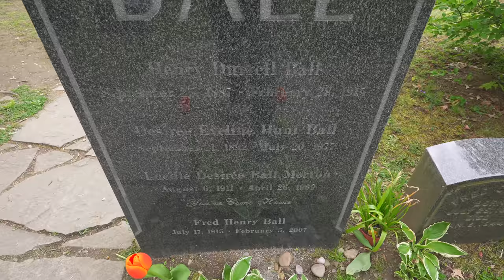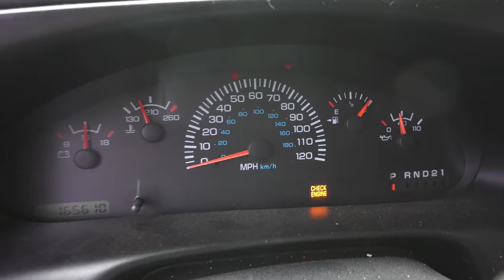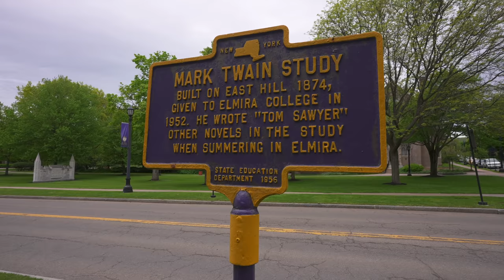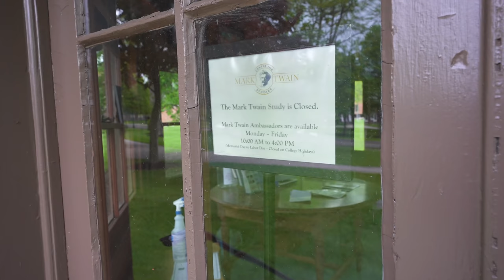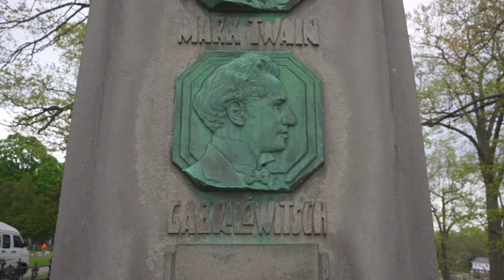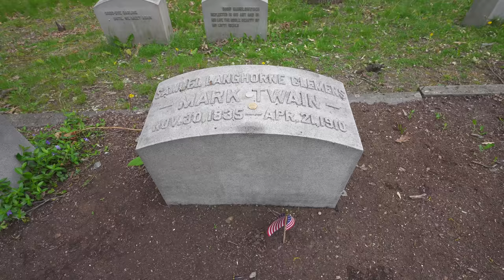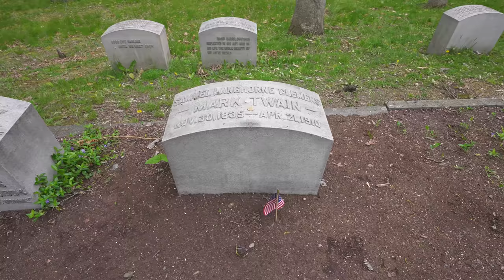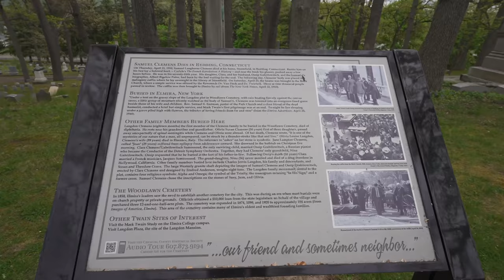The Graves of Lucille Ball and Mark Twain in New York!?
This was on my bucket list, but I never expected to see it in person... The Grave of Mark Twain, but before we get there, some other fascinating and surprising sights in New York, including America's other beloved star, Lucille Ball's grave and hometown, and Mark Twain's study at Elmira College!

If you’re new here Randomland™ is a show hosted by Justin Scarred looking at the positive side of life, in a lighthearted, entertaining, and educational way. Although made for adults, the show is Family friendly, positivity focused, and meant to be an escape from the every day stress. Part media, part documentary, part travel show. Have an adventure with us!

Whether its amazing educational destinations like the mysterious 1,000 year old ruins of Chaco Canyon, or the beauty of the National Parks, a Medieval Castle in France, or An Epic Journey along Route 66, there’s a lot to see! We also visit Disney World, Disneyland, Knott’s Berry Farm, and many other theme parks (like the Enchanted Forest!) offering a historical look and a practical guide to having a fun adventure! But really, the point of Randomland is that Adventure is everywhere! From the local antique store to the Las Vegas Strip, from the creepy Clown Motel in the desert to Disneyland Paris! For the better part of a decade and with well over 1,000 episodes, Randomland has been bringing families a little escape and a little dose of positivity, humor, and adventure, all free on YouTube and supported by the fans primarily through Patreon, to avoid sponsors and clickbait, and keep the RANDOM in Randomland and the Family Friendly and educational elements strong! Thanks again for watching, and if you’re new here check out some of our amazing past adventures !